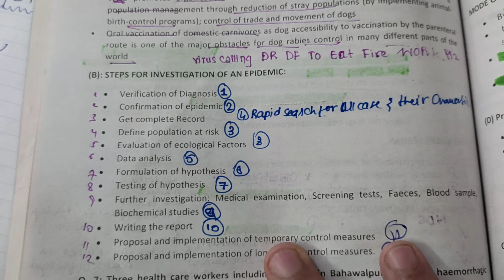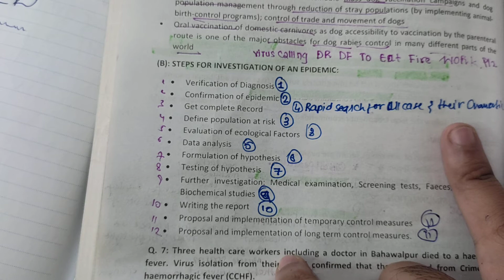steps for investigation of epidemic easy explanation